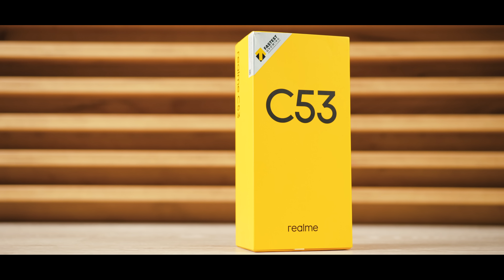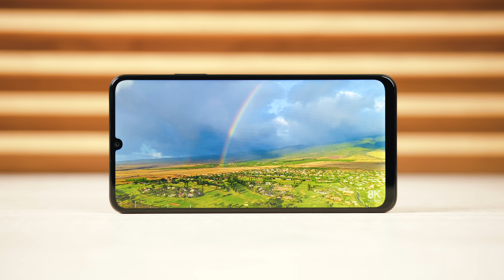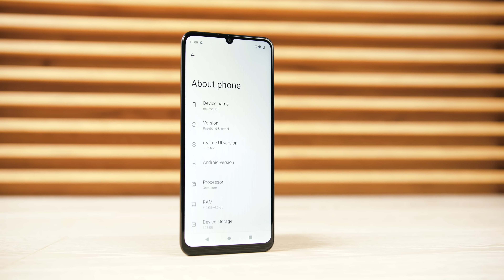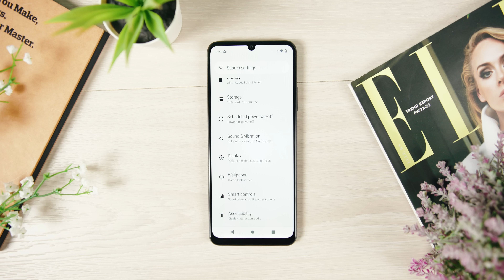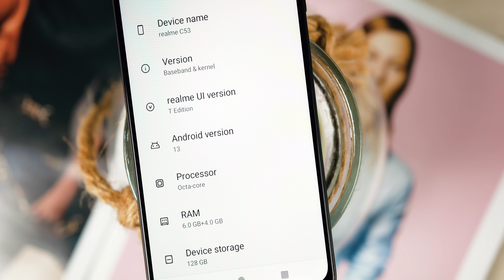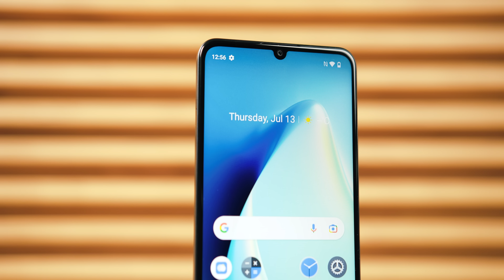Realme C53 recenzija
Kategorija povoljnih telefona ranga do 20 hiljada dinara (170e) izgleda znatno bolje nego pre nekoliko godina. Kako se u toj utakmici snalazi Realme C53❓